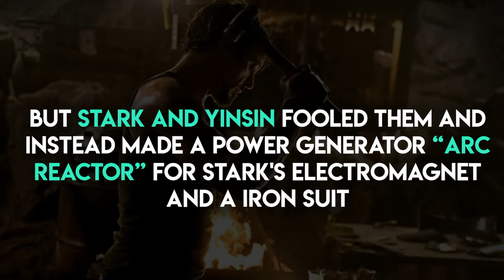HOW TONY STARK BECAME IRON MAN×THE ORIGIN OF IRON MAN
THIS IS HOW TONY STARK BECAME IRON MAN.
WE UPLOAD DAILY VIDEOS LIKE THIS!

Arc reactor, Tony stark, tony stark death, How will tony come back, How will iron man come back, iron man death